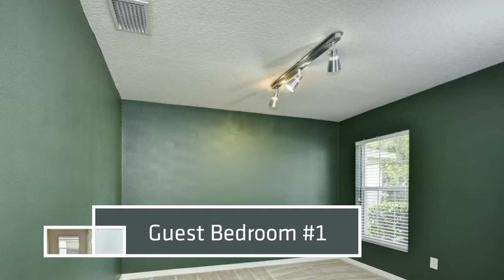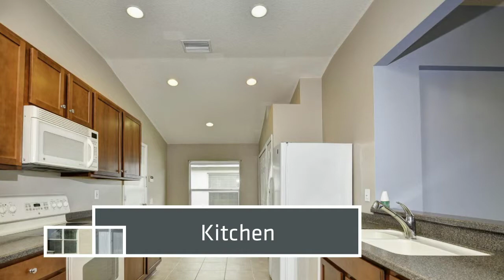608 Painted Leaf Dr Brooksville FL 34604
608 Painted Leaf Dr Brooksville FL 34604 - Just minutes from the Suncoast Parkway, located 45min. North of Tampa. Located in desirable Trillium, featuring 4 spacious bedrooms, and 2 full baths. This home is move in ready, lots of privacy, spacious master bedroom, with double door entrance to master bath complete with garden tub, separate shower, double sinks and large walk-in-closet. Split bedroom plan, large eat-in-kitchen with view into living area. Great back yard with no rear neighbors. Community Pool and club house included.